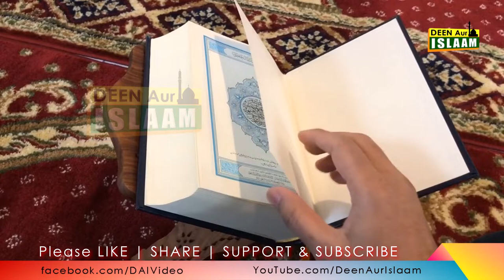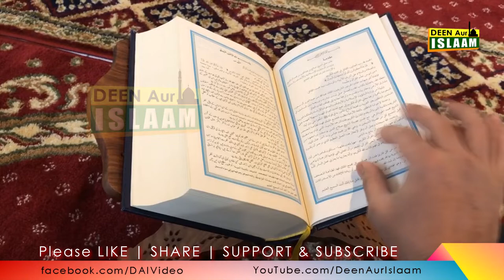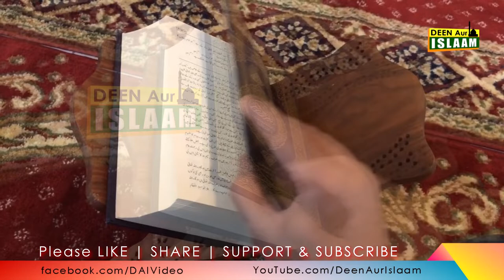Quran Padhne Ki Fazilat - कुरान माजिद की अहमियत और फ़ज़ीलत - Deen Aur Islaam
quran majeed padhne ki fazilat
quran majeed ki ahmiyat
is video me quran padhne ki fazilat
ka bayan kiya gaya hai